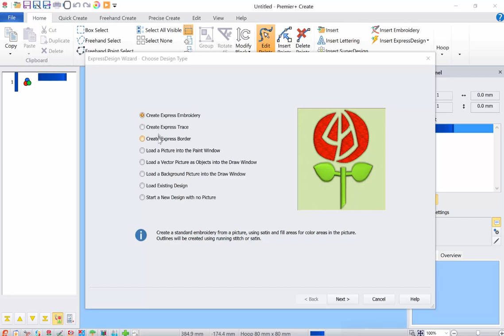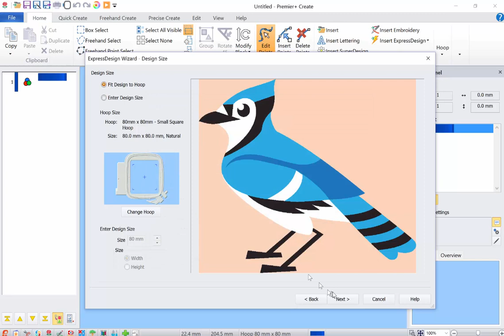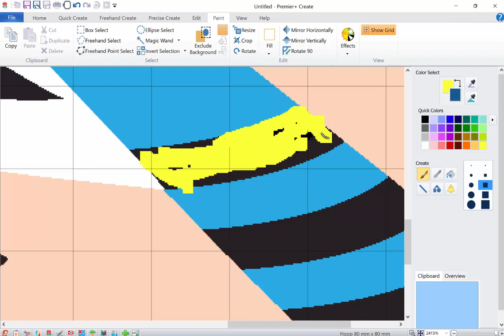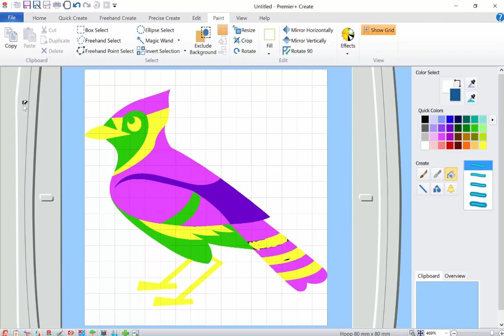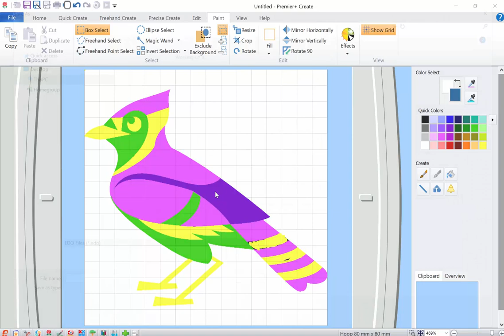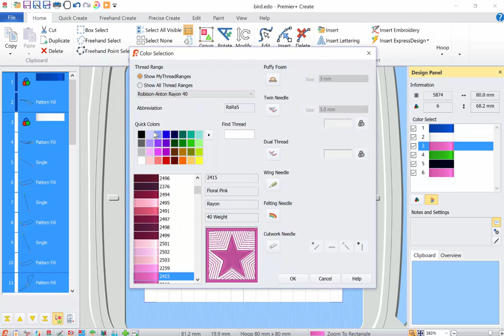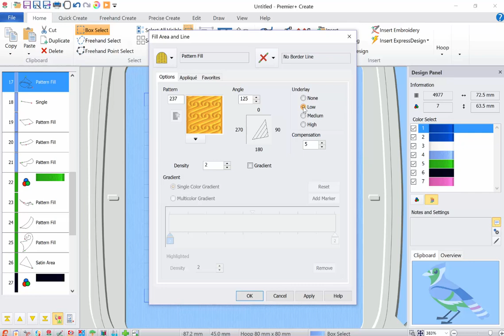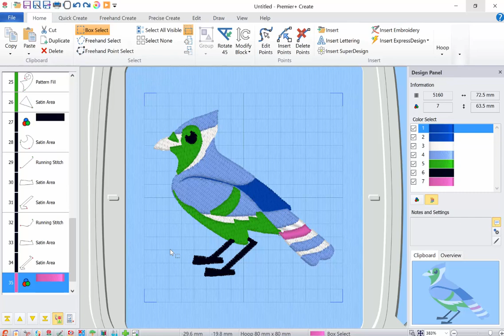Create Module within Premier Plus Software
A 15 min description of using the PAINT features to colorize a photo to prepare it as an embroidery, turning it into an embroidery file and access some editing features.